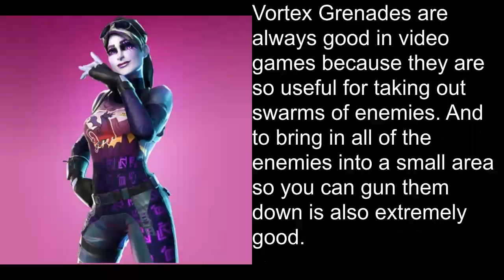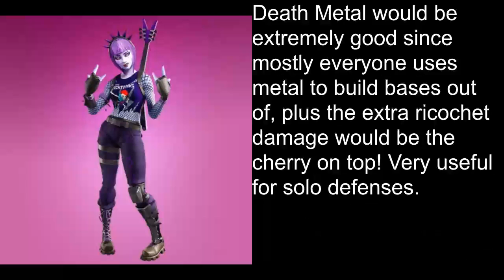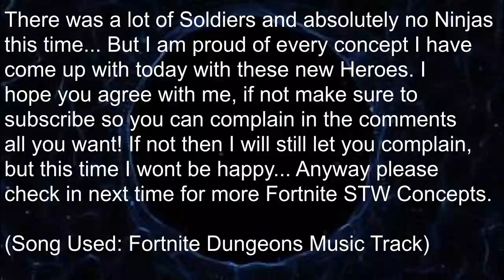Fortnite Stw Dark Pack Heroes Concepts